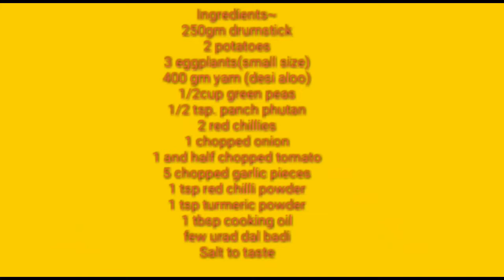drumstick recipe / healthyrecipe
Welcome to my channel Mamata's kitchen and guide.In this channel I shared various kinds of dishes/recipes in my style which is very simple to make with ingredients available at home and can be easily prepared easily.All my videos can be easily understood by everybody.I make indian ,chinese,odisa style recipes,sweets,bakery items and various other cuisins.
      In this channel I also shared health benefits of various foods, home decor ideas which you love to learn.
          If you have enjoyed watching this video and want me to make more such

             TODAY' SPECIAL RECIPEk
                ~~Drumstick curry~~